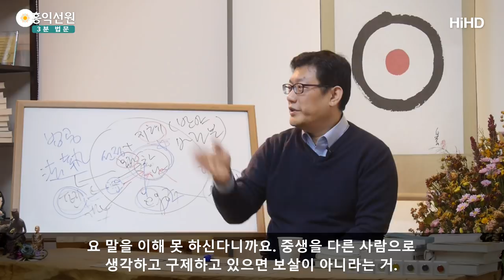[3분 법문] 법집을 타파하라! _홍익선원.윤홍식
(171101 수낮대담) 선사들이 자꾸 이 컵 들어 보이고
“이게 뭐로 보이냐!"라는 거예요.
이게 여러분 밖에 있는 펜으로 보이면.
불교적으로 '법집(法執)'에 빠진 상태예요.

꿈을 꾸고 있는 상태라구요.
꿈을 깬 상태가 아니라.
꿈속에서 뭔가 무서운 걸 보고
무서워하고 있는 상태랑 똑같다는 겁니다.

그런데 꿈을 깬다는 거는요?
이게 내 마음 작용이라는 걸 아는 거예요.
여기서 지금 바로 깨어나신 분들은 아실 수 있어요.
“몰라” 하고 보시면 돼요, 그냥.
거기서 이게 둘로 보이나요? “몰라”하고 보시는데.
우주 전체가 둘로 보일 수가 없습니다.

다 내 마음이에요, 그냥.
중심을 딱 잡고 계시면 그렇게 보이게 되어 있어요.
무슨 노력이 필요한 게 아니에요.

중심만 딱 잡고 계시면 깨어 계시면
깨어서 판단하지 않고
생각·감정·오감을 일어나는 대로 접하시면
당연하게 반야바라밀이 작동을 해요.

“오온은 본래 공 하구나!” 하는 거를 알 수 있어요.
“색이 공이요.”
여기 여러분 여기 보이시는 색이 공성(空性), 참나요,
“참나가 색으로 이렇게 나타나는구나!” 하는 거를.
“둘이 아니구나!” 하는 게 보이셔야 해요.

진짜 둘 아닌 거처럼 느껴지시게 “몰라” 하시면 돼요.
눈앞에 뭐하나 물건 하나 놔두고 보세요, 저거랑 나랑.
지금은 둘이죠.
둘 아니게 만들어 보세요.

그러면 법공(法空)이 이해가 돼요.
경전들이 이해가 돼요.
불교 경전 쉽게 이해하기입니다.

이렇게 해서 이해하고 나면 경전들이 다 재미있어요.
아무리 어려운 얘기도 다 이 얘기밖에 없어요.
600권 반야경이 다 이 이야기 밖에 안 해요.
금강경도 이 얘기 밖에 안 해요.

“펜이, 펜이 아니게 되면 그래서 펜이 되느니라.”
요런 이상한 논리를 금강경에서 계속하죠.

“수보리야 펜은 있냐?”
“아닙니다. 펜은 없습니다.”
“그래서 펜이 있습니다.”
이러고 끝나요, 대답.
계속 이따위 대화만 계속하는 거예요.

뭘까요?
이 펜이 있다고만 알면 땡이에요.
이건 범부 중생의 사고방식, 법집에 빠진.
펜이 펜이 아닌 줄 알기 때문에 “펜이 있다.”
라고 말할 수 있는 거예요.

이 실체를 아는 사람은 펜도 잘 쓸 수 있다는 거예요.
그러니까 이거 잘 못 이해한 사람들입니다.
잘못 이해한 사람, 펜 대신 중생이 있다고 하지요.
그럼 보살이,
중생이, 나와 중생이.
그렇지요, 아상(我相) 중생상(衆生相)이죠.

나와 중생이,
아상 중생상이 생겨요.
따로 있다고 생각하고 돕는다고 하면은 힘들지요.
이게 중생의 마인드입니다.
그런데 보살은 중생상이 없기 때문에
“중생이 따로 있다고 생각하지 않는다.”
“그러면서 보살은 중생을 구제하는 거다.”
이게 포인트입니다.

금강경은 계속 보시하라고 하고 구제하라고 해요.
그런데 중생은 없다는 걸 알고 하라고 그래요.
요 말을 이해 못 하신다니까요.
중생을 다른 사람으로 생각하고 구제하고 있으면
보살이 아니라는 거.
참나의 작용 또 다른 나의 모습으로 알고
구제하고 계셔야 해요.
“내 마음”이라고 알고 구제하고 계셔야합니다.